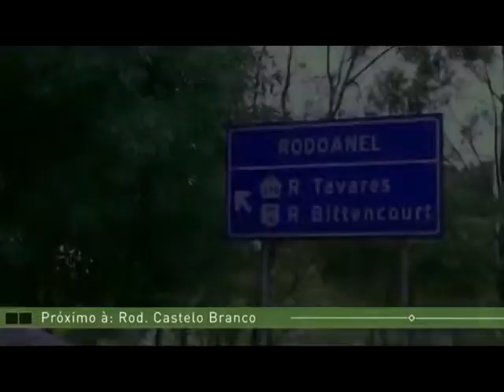Story Jaguaré | Zona Oeste | São Paulo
More com lazer completo e a praticidade de estar à 7 minutos do Parque Villa-Lobos e ainda conte com toda a infraestrutura do bairro.